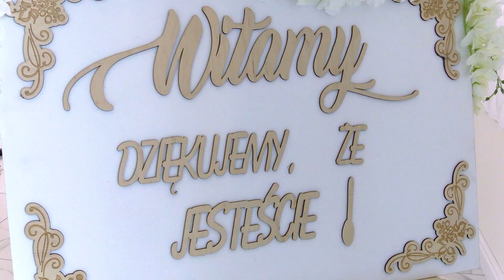Liucyna ❤ Tomasz (Trailer)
Vestuvių ir kitų švenčių filmavimas ir fotografavimas.